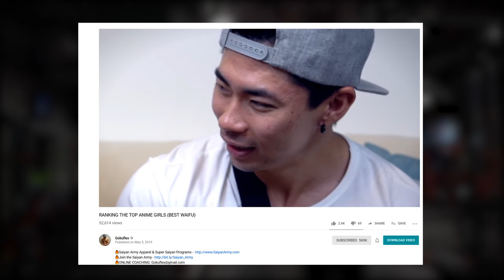TERRON BECKHAM & GOKUFLEX *Head 2 Head*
Ready to find out who the ultimate training partner is.